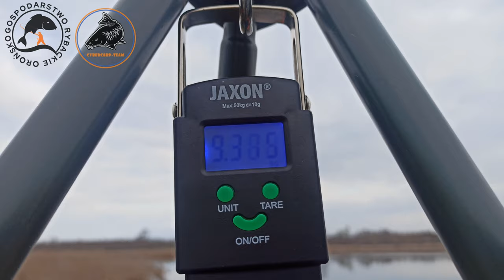Wielkanocny wypad "Gospodarstwo Rybackie Orońsko"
Tej wiosny wybraliśmy się do Gospodarstwo Rybackie Orońsko, bardzo piękna okolica mnóstwo ryb oraz wszędzie dookoła woda. Następna zasiadka już w weekend majowy. Przepraszamy za brak dźwięku ale wysiadł mikrofon i było słychać tylko szum. Pozdrawiamy
Gospodarstwo Rybackie Orońsko